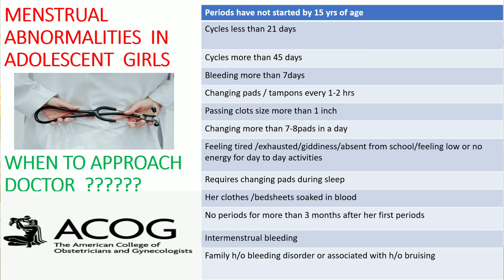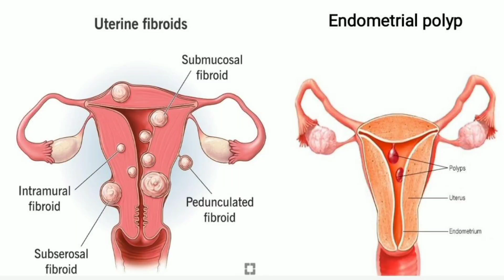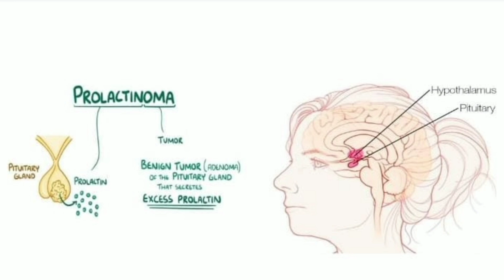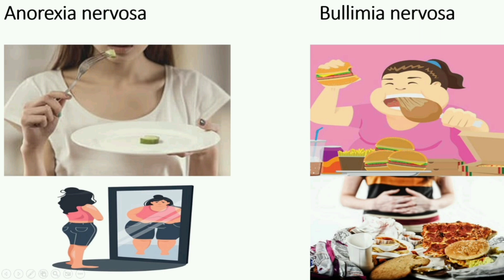Periods problems in teenage girls / your daughter?? When to approach a gynecologist????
menstrualcycle